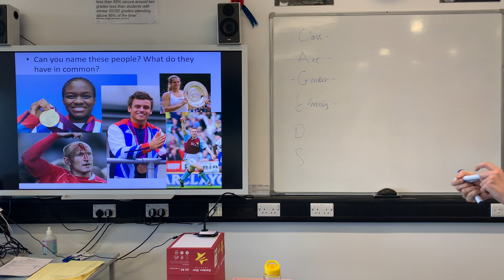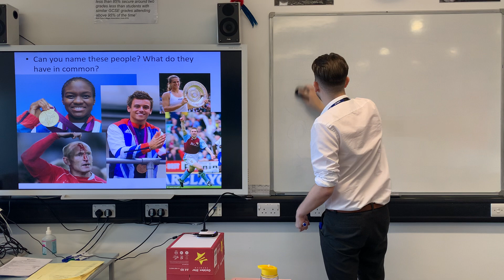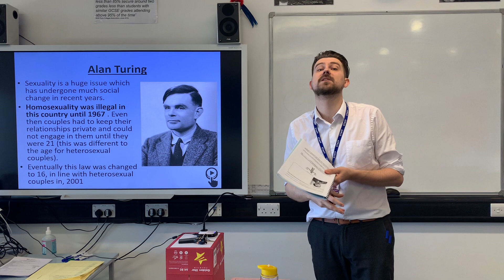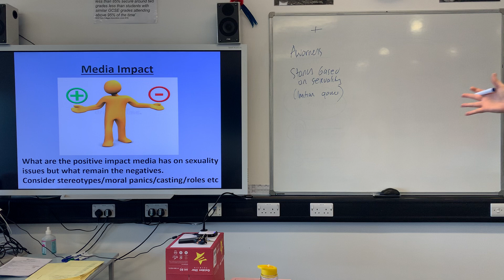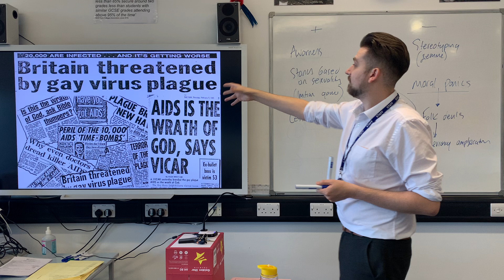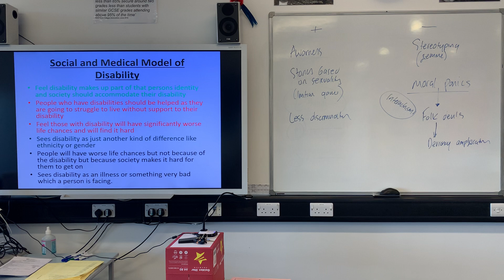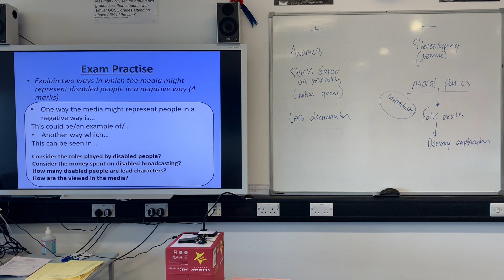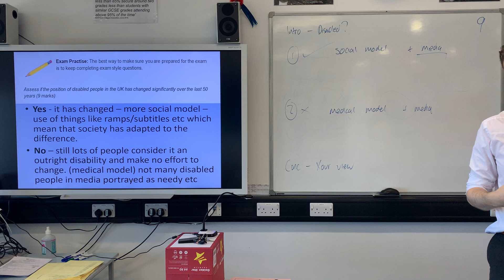Sexuality & Disability | Stratification | GCSE | Sociology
Lesson 8 on Sexuality & Disability and Stratification for 'EDUQAS Sociology GCSE Component 2'